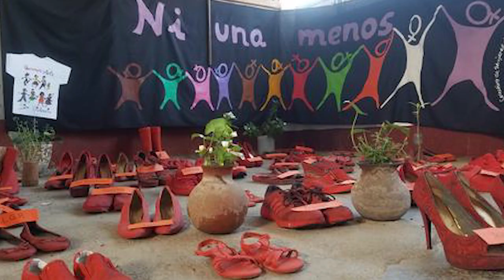Ortega quita y pone embajadores. «Es un reflejo de su inestabilidad», alertan.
La tormenta de movimientos diplomáticos continúa para el régimen de Nicaragua. En un mismo día, anuncia movimientos en sus embajadas en Perú, Colombia y Guatemala. Además, violencia contra las mujeres crece.